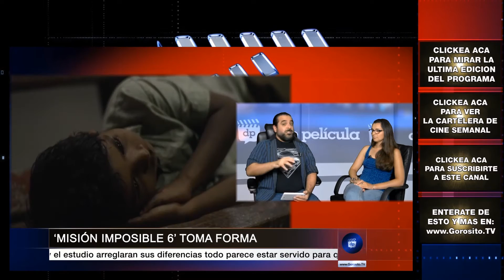UN CAMINO A CASA / Lion - comentario / review / reseña / opinión / critica de la película